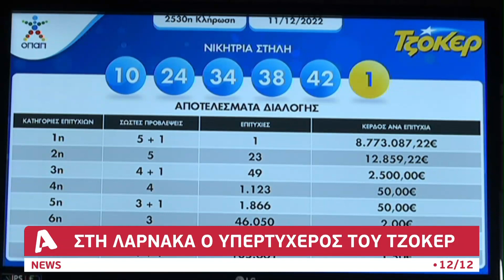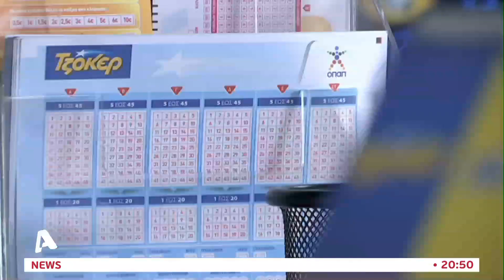Δεν το πίστευε: Έγινε εκατομμυριούχος με...€50 | AlphaNews Live